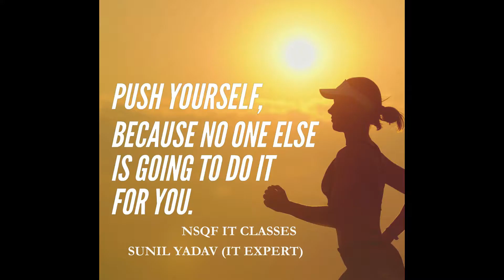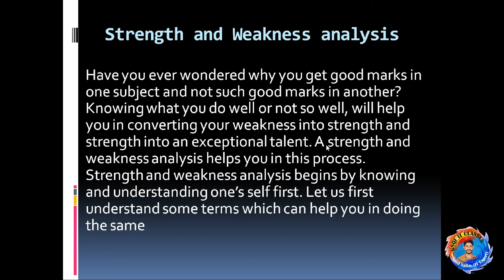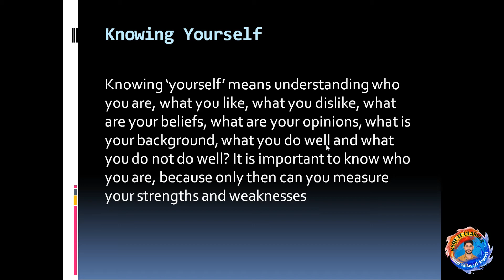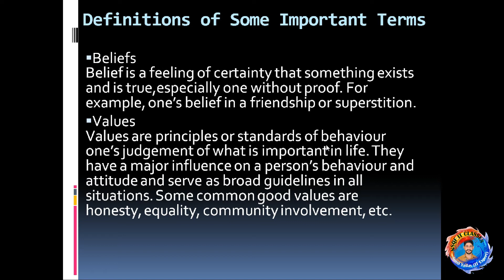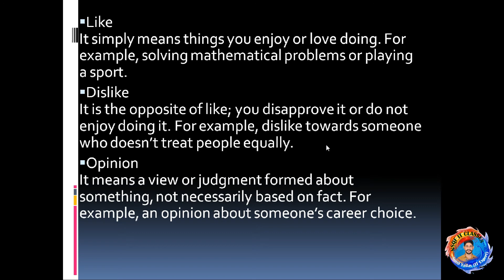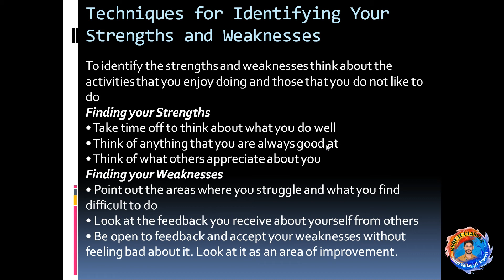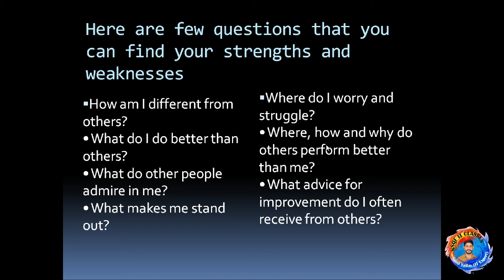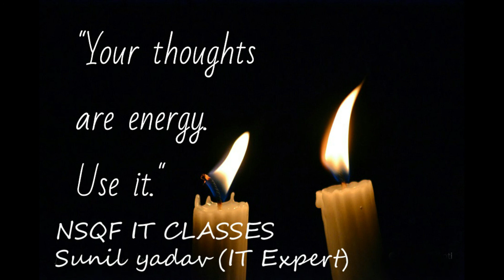Level 3 Employability Skills Unit-2 II Ch-1 Strength and Weakness Analysis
This Video Topic Cover:
Unit 2 Self management Skills II Ch-1 Strength and Weakness Analysis
This Video is common for NSQF 14 Trade. Trade are Given Below:-
Agriculture
 Apparels , Made ups & Home Furnishing
Automotive
Beauty & Wellness
Electronics
Health Care
IT/ITeS
Plumbing
Private Security
Retail
Tourism and Hospitality
Power
Private Security
PCA